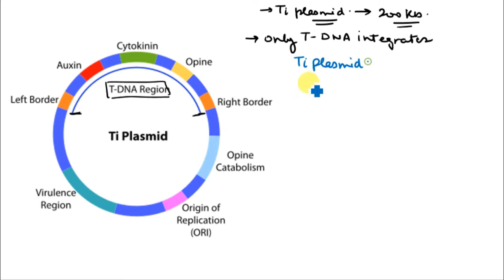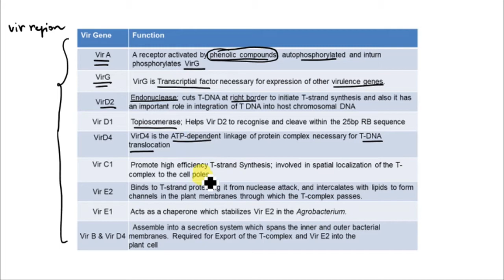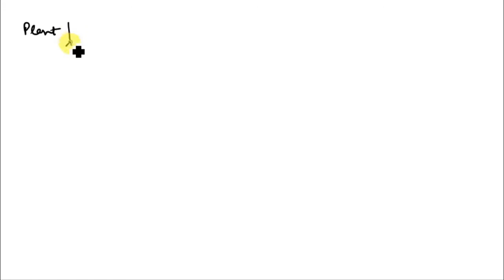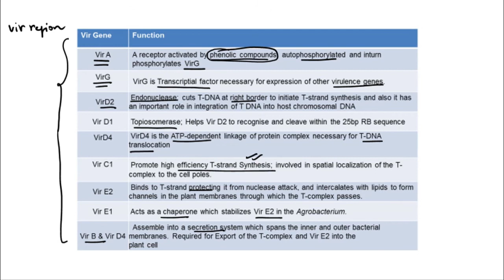Agrobacterium Mediated Transformation-Easy Explanation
This video explains the Agrobacterium mediated transformaton in a very easy way with the help of a suitable diagram and trick.
It also explains the role of the different vir proteins in a easily understanadable way.